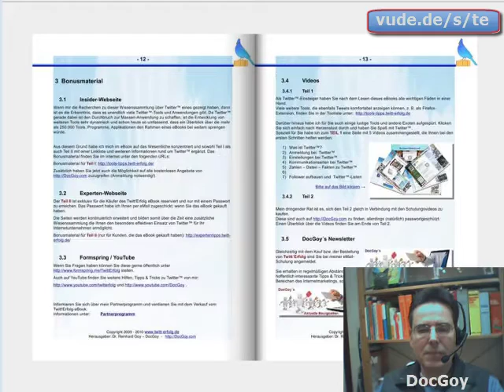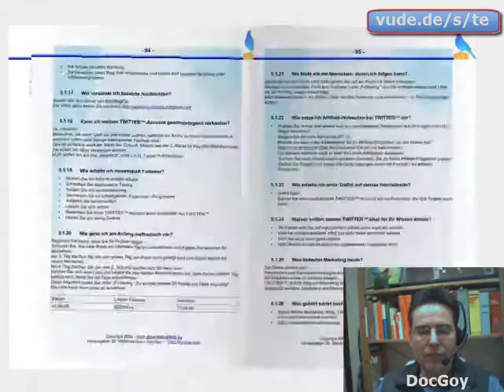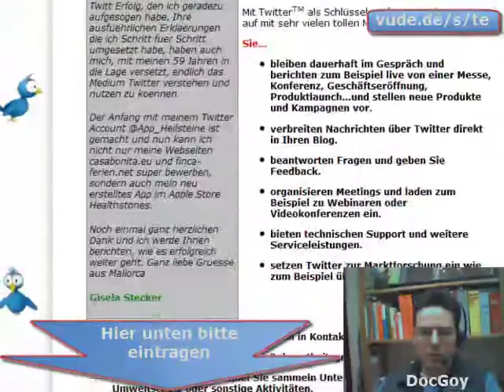Twitter Grundlagen auf deutsch Twitt´Erfolg 3.0 kostenlos